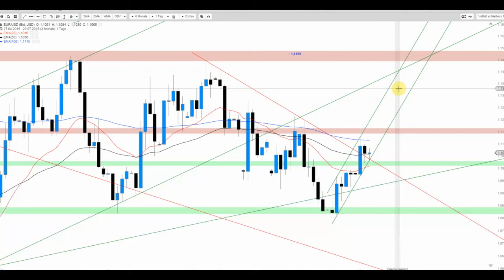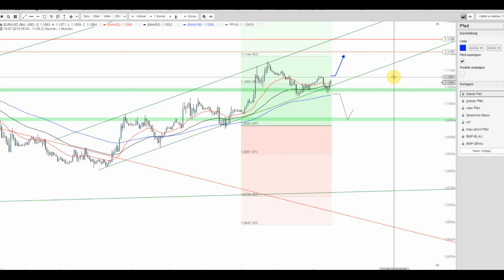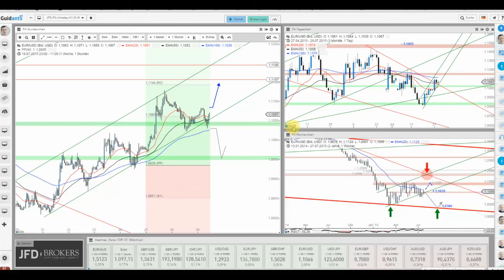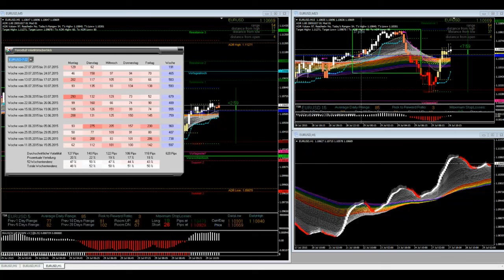Was macht der EUR/USD vor der FED?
Das Interesse rund um die Marke von 1,1000/1035 USD bleibt weiterhin bestehen. Spätestens heute Abend sollte jedoch eine Entscheidung beim FED-Event darüber fallen. Setzt sich dabei die zuletzt positive Tendenz durch?